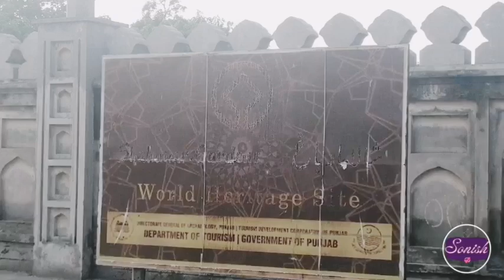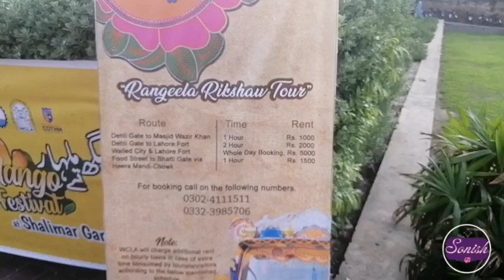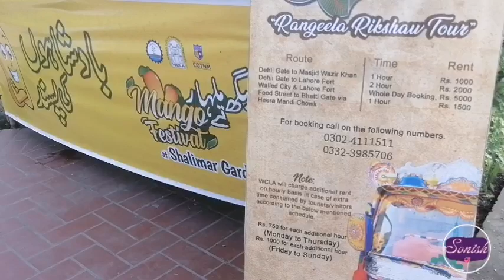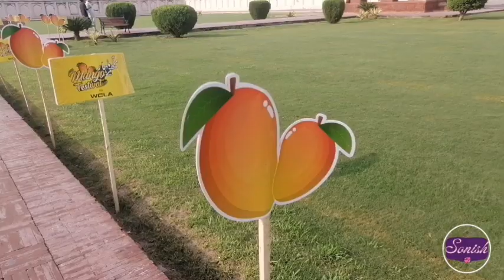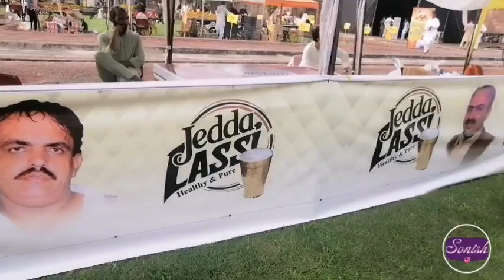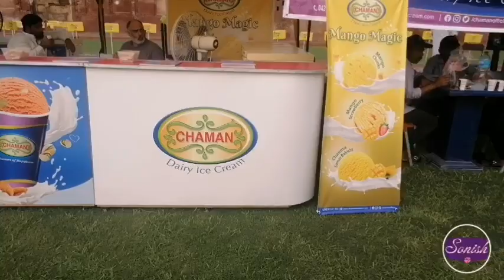Mango Festival in Shalimar Garden Lahore Today